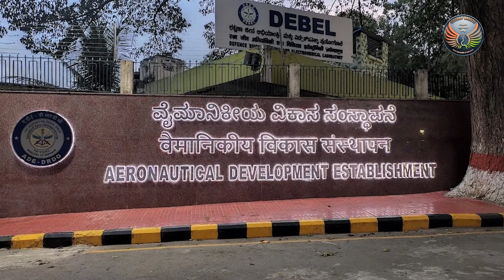DRDO Successfully Tests High-Speed Expendable Aerial Target ‘Abhyas’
The Ministry of Defence (MoD) announced the successful flight testing of Abhyas, a high-speed expendable aerial target developed indigenously by the Defence Research and Development Organisation (DRDO) on Monday. The tests took place at the integrated test range in Chandipur, located off the coast of Odisha.